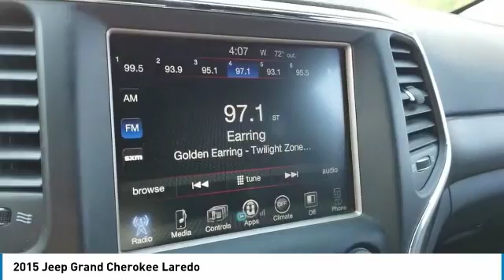2015 Jeep Grand Cherokee 63726A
2015 JEEP GRAND CHEROKEE Elk Grove Village, IL
Stock# 63726A

175 N. Arlington Heights Rd.

4WD, UPGRADED 18 WHEELS, TRAILERING PACKAGE, BLUETOOTH, AND A GREAT PRICE TO MATCH!!! CASTLE CHEVROLET NORTH HAS IT!! This 2015 Jeep Grand Cherokee Laredo is ready to get back out on the open road!! This ride comes to you in a sleek Black exterior that is the perfect match for the Ebony interior that comes with cloth seating throughout!! Could there be anything else?! Of course!! This ride comes with a trailering package!! This ride even has you covered on those cold winter days with 4WD!! Power windows, power door locks, power mirrors and a keyless entry are all coming standard! Do not wait, hurry on down to Castle Chevrolet North and scoop up this beauty while it is still here!!